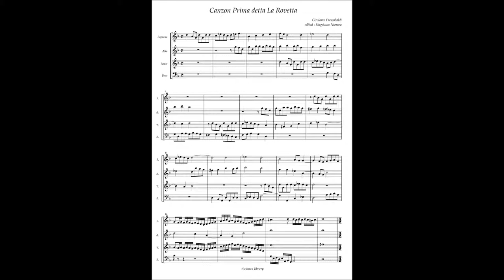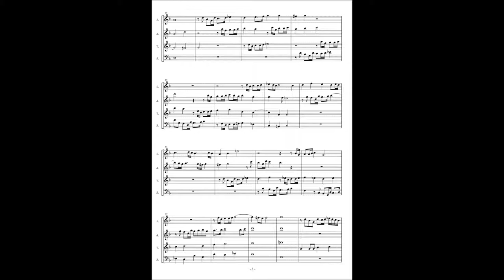Girolamo Frescobaldi, Canzoni alla francese(1645) Canzon 1 detta La Rovetta